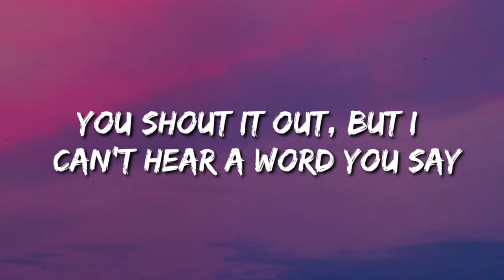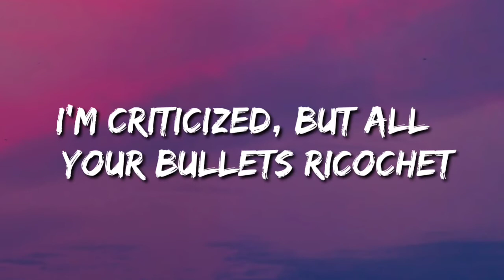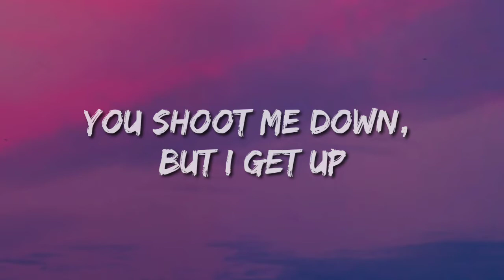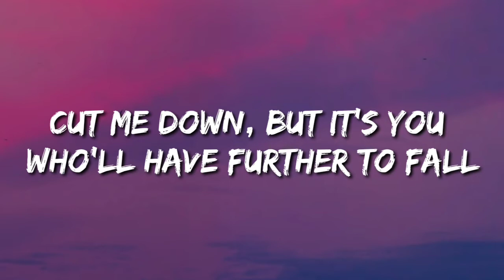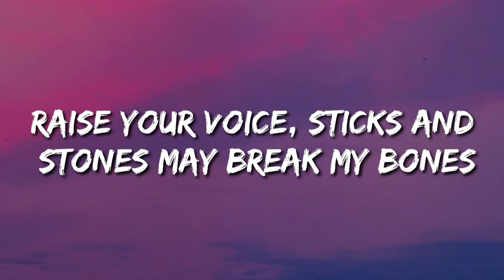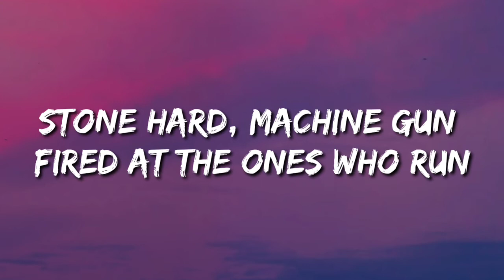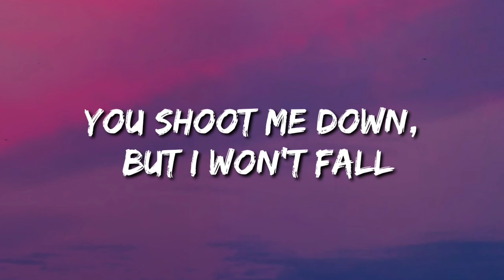David Guetta - Titanium (Lyrics)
(Lyrics 🔦)

Titanium Lyrics best, Lyrics titanium, Lyrics,  best Titanium Lyrics,Titanium Lyrics,  best Titanium Lyrics,  Lyrics Titanium, Titanium Lyrics best, Lyrics titanium,
Titanium Lyrics best, Lyrics titanium, Lyrics, best Titanium Lyrics,